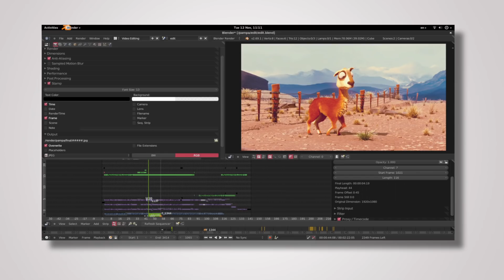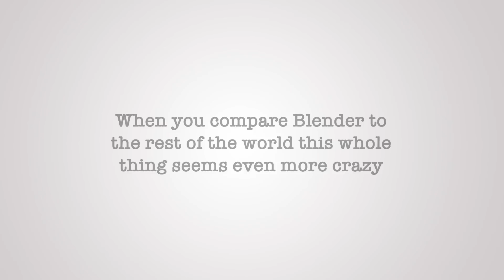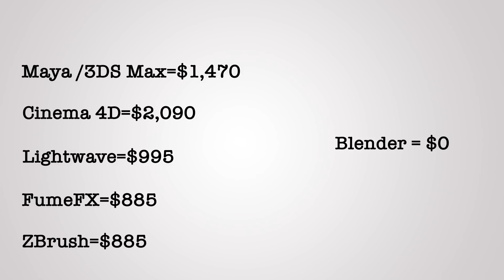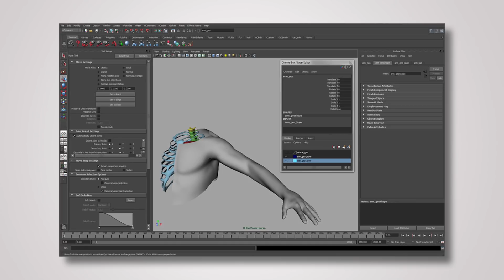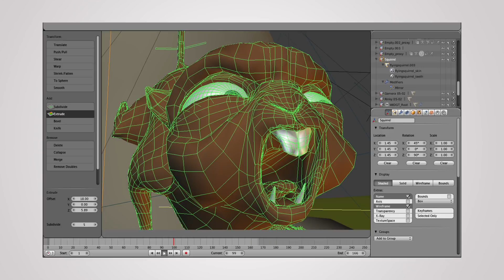Is Blender Looked Down On Because It's Free?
Why don't major film and game studios use Blender? Is there a stigma against free, open source software or legitimate reasons for ignoring it?